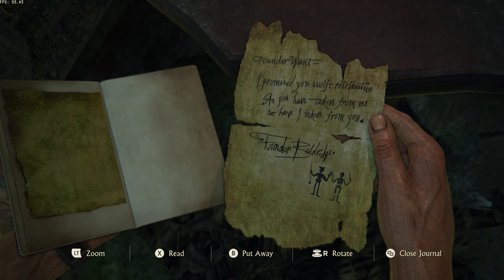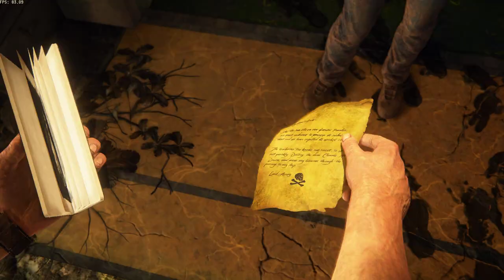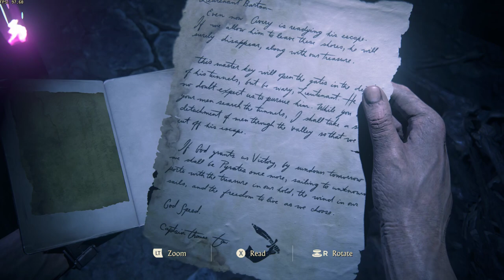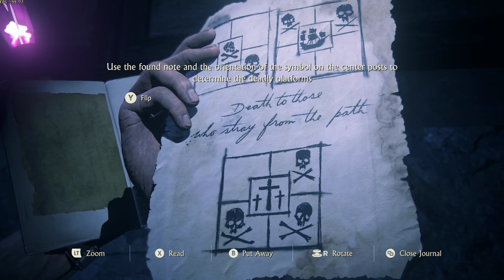UNCHARTED: LEGACY OF THIEVES COLLECTION! CHAPTER 17-18: THE LURE OF ADVENTURE & LIBERTALIA THIEVES!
Uncharted is an action-adventure video game franchise published by Sony Interactive Entertainment and developed by Naughty Dog. Created by Amy Hennig, the Uncharted franchise follows a group of treasure hunters who travel across the world to uncover various historical mysteries. The series features historical fiction, elements of fantasy and folklore, and fictional characters alongside real-world historical figures and events. In the main series, players control Nathan Drake; in the expansion, players control Chloe Frazer.